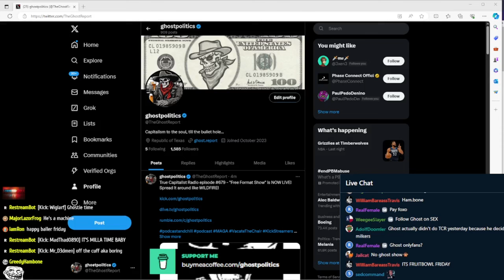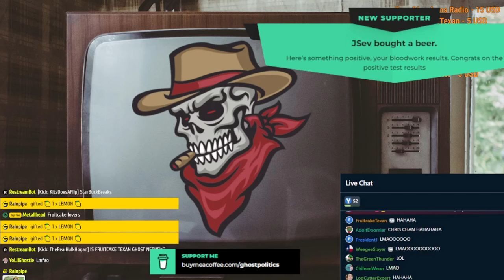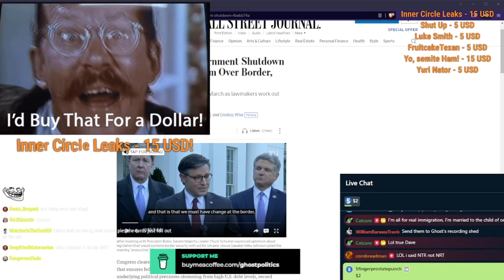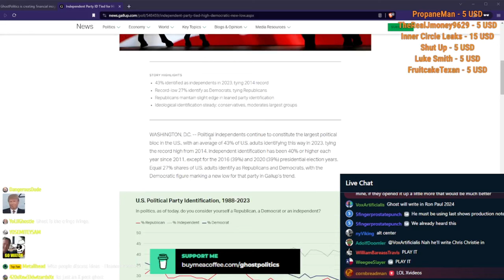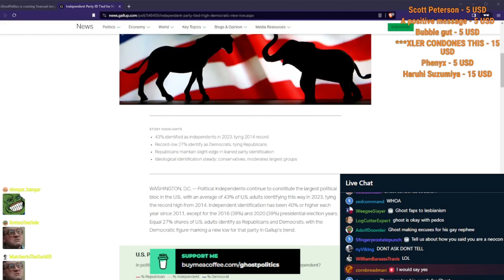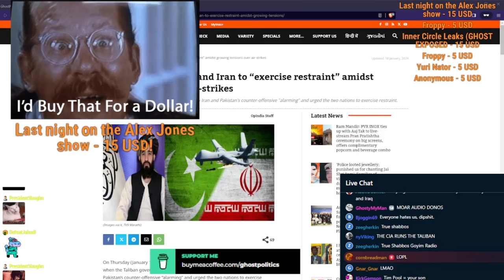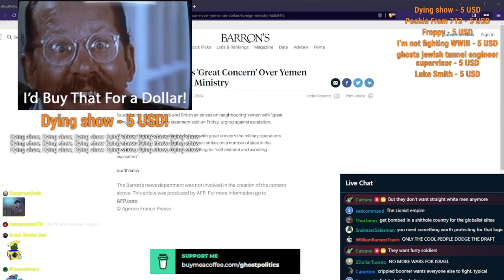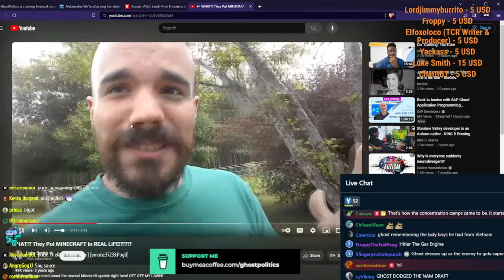The Draft Evasion Pact (True Capitalist Radio 679)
Going to include a significant chunk of this episode (some of the best bits) in the uncensored version. Should be up tonight. 680 should be up tomorrow.